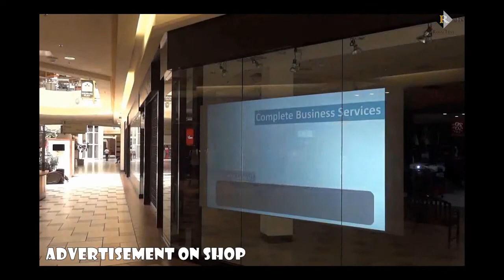Dwosa Smart Glass Film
Dwosa Smart Glass Film, Digital Display by video projection, Privacy control by making glass transparent or opaque. Convert your bedroom window from transparent to opaque by pressing a button for additional privacy. No need of curtains of blinds.